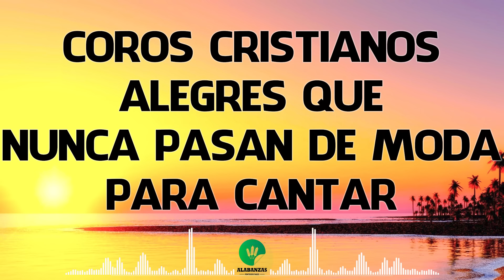Coros Cristianos Alegres Que Nunca Pasan De Moda Para Cantar - Coros De Avivamiento Y Fuego